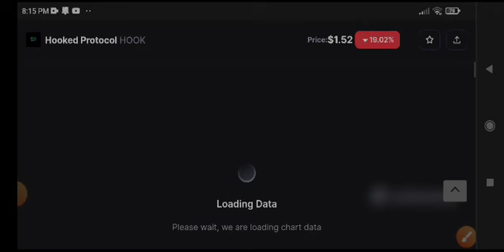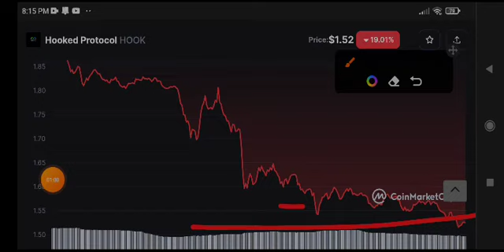Hook coin Price Prediction! Hooked Protocol News Today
Queries Solved:
1.  today target
2.  price today
3.  price prediction
4.  token today target